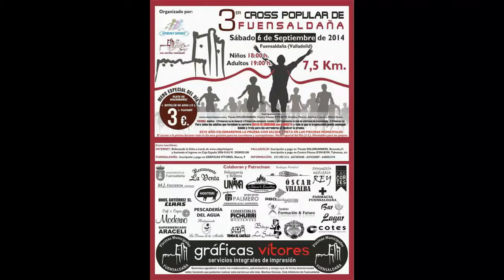Fuensaldaña 43 45